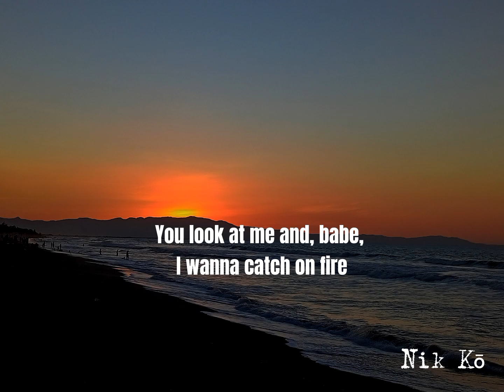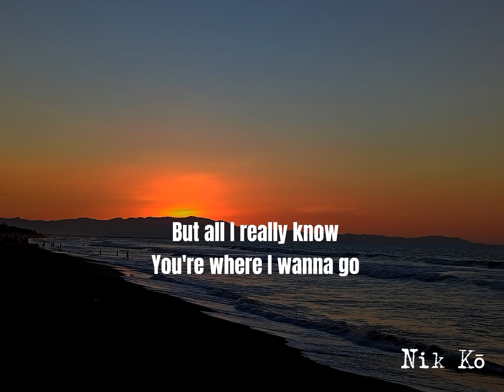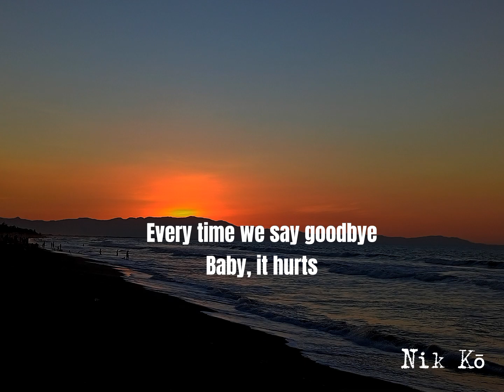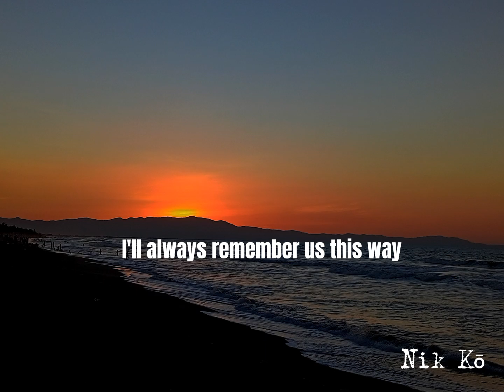LADY GAGA - ALWAYS REMEMBER US THIS WAY || LYRIC